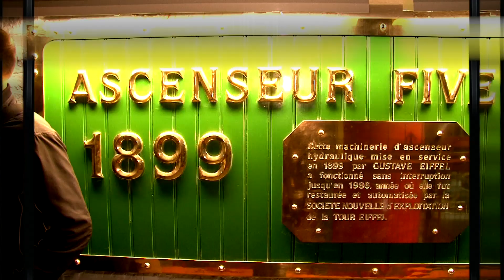Visite insolite à Paris : les Coulisses de la Tour Eiffel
(Re)Découvrez la Tour Eiffel comme vous ne l'avez jamais vue ! L'agence Cultival vous ouvre les coulisses de la Dame de fer la plus majestueuse du monde. Une visite guidée insolite du monument le plus emblématique de Paris. Votre guide conférencier Cultival vous conduira sous le Champ de Mars dans le Bunker ainsi que dans l'imposante salle des machines, qui fait encore aujourd'hui fonctionner les ascenseurs de la Tour Eiffel. Une visite guidée de Paris hors des sentiers battus !